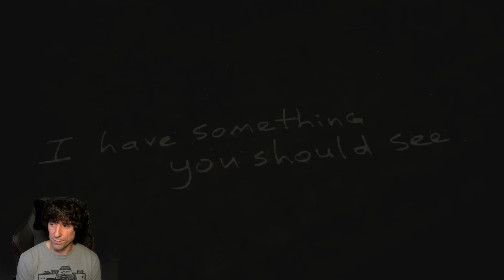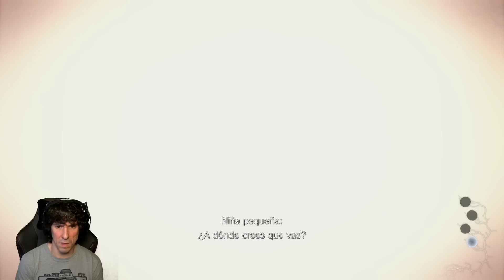Resident Evil: Village | DLC "Shadows Of Rose" | En Español | Parte 3 - Final